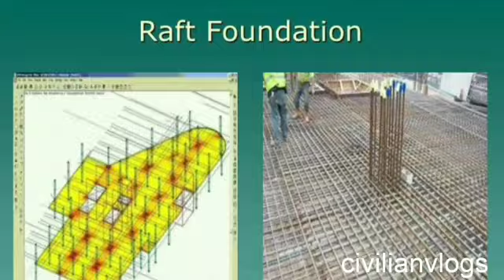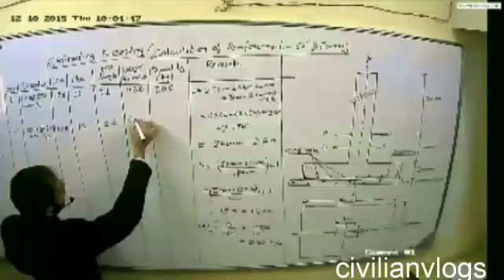Raft foundation in telugu || civilian vlogs || sakir || 8247221128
what is raft foundation ,what are advantages and disadvantages of raft foundation ,and why raft foundation fails. These are mentioned in this video as easy manner to understand.
content credits of this video goes to : sowjanya desu(civil engineer)
guidence from nagarjuna sir and malleshwarao garu.
my subscribers are the only suppoters for me and p.lokesh ,srinivas these two persons gives alot of suggestion for last video ,thankyou for that.
and may i humble request to all here there is any mistake from me or if you have any doubts in this video please contact .